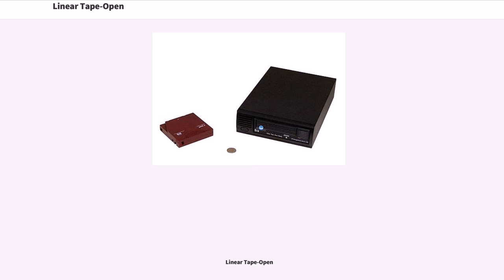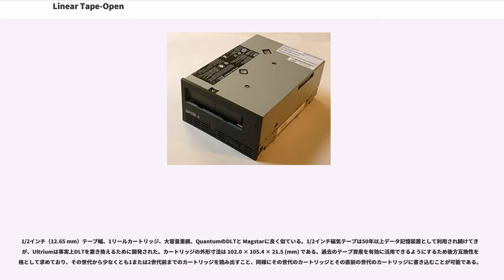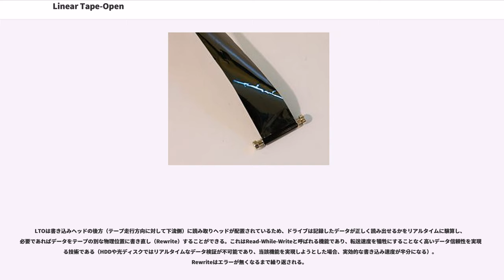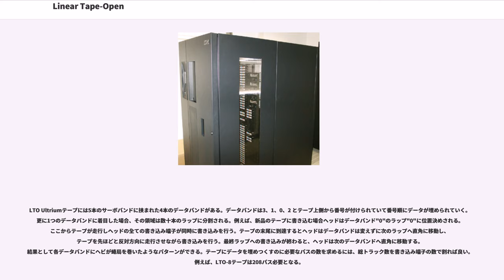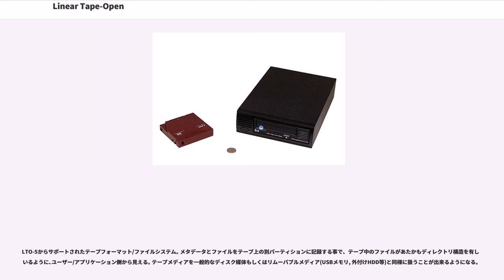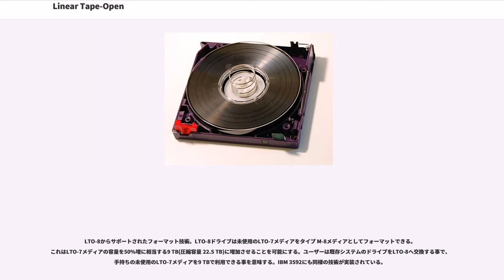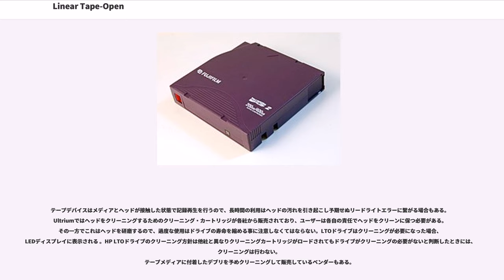Linear Tape-Open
Linear Tape-Open（リニア テープ オープン、略称：LTO）は、コンピュータ用の磁気テープ技術。一社独占的なDLTやAITに代わるオープン規格として、シーゲイト・テクノロジー、ヒューレット・パッカード（現：ヒューレット・パッカード・エンタープライズ）、IBMの3社によって開発、策定された。LTO技術の標準のフォームファクターはUltrium と呼ばれており、主にバックアップやアーカイブ用途としてコンピューターシステムで利用されている｡ 2000年に発売された第1世代（LTO-1）の容量は100GBであったが、2017年に発売された最新世代のLTO-8は12TBの容量を同じカートリッジサイズで実現している。

1990年代後半、クアンタムのDLTとソニーのAITはPCサーバやUNIXシステムの大容量高速テープ記憶装置として主要な位置を占めていた。反面それらの技術は権利関係の制限が厳しく、ベンダによる商品化の足かせとなっていた。そこでIBM、HP、Seagateの3社は、よりオープンな仕様を策定することでこれらに対抗しようと目論み、IBMツーソン研究所が20年間蓄積した業績を拡張してLTOを規格化した。2017年現在はIBM、クアンタム、HPのTechnology Provider Companies（TPCs）が開発、ライセンス管理及びメディアの認証を主導している。

LTOにはUltriumとAccelisという2つのフォームファクタがある。2006年現在、LTO Ultriumの製品ばかりで市販のLTO Accelisドライブやメディアは存在しない。

8mmテープ幅、2リールカートリッジ、高速アクセス重視、SonyのAITに良く似ている。Accelisはデータへの高速アクセス、特にテープの中間地点にアクセスする時間を最小限にするために2リールカートリッジを使って1997年に開発された。IBMの（短命に終わった）がこのコンセプトの先鞭となった。実際のパフォーマンスはUltriumテープフォーマットより悪かったので、Accelisの需要は無かった。Accelisと似たAITを販売していたソニーでさえ、その改良型であるSAITでは1リール、1/2インチフォームファクタを採用した。

1/2インチ（12.65 mm）テープ幅、1リールカートリッジ、大容量重視、QuantumのDLTと Magstarに良く似ている。1/2インチ磁気テープは50年以上データ記憶装置として利用され続けてきたが、Ultriumは事実上DLTを置き換えるために開発された。カートリッジの外形寸法は 102.0 × 105.4 × 21.5 (mm) である。過去のテープ資産を有効に活用できるようにするため後方互換性を規格として求めており、その世代から少なくとも1または2世代前までのカートリッジを読み出すこと、同様にその世代のカートリッジとその直前の世代のカートリッジに書き込むことが可能である。

LTOコンソーシアムからこれまでメディア認証を受けた企業は、、イメーション、富士フイルム、マクセル、TDK及びソニーである。EMTECは2003年にイメーションに買収された。TDKは2013年にテープ事業から撤退する事を発表した。2017年現在、最新世代のLTO-7の認証を受けた企業は富士フイルムとソニーである。全世代のドライブで利用可能なクリーニングカートリッジ（Universal Cleaning Cartridges、略称UCC）もある。カートリッジの外観色はHPを除き各社統一である。詳細は#カートリッジの色

磁気テープに記録再生を行うテープドライブとドライブへのカートリッジ入れ替えを自動化するテープライブラリが主な機械装置である。テープドライブのフォームファクターはFull-Height(高さ約8.3 cm)とHalf-Height(高さ約4.1 cm)の2種類がある。データの記録再生はファイバーチャネルやSASを通して行われる。
LTO-1テープフォーマットは将来への拡張を見据えながらも迅速に開発、販売できるようにデザインされていた。そのために難度の低い技術を用いて作られていた。

全てのLTOカートリッジはカートリッジメモリ(CM)チップを内蔵している。LTO1～3では、32バイトのメモリブロック128個からなる容量4kバイト。LTO4～5では8KB、LTO6-8では...